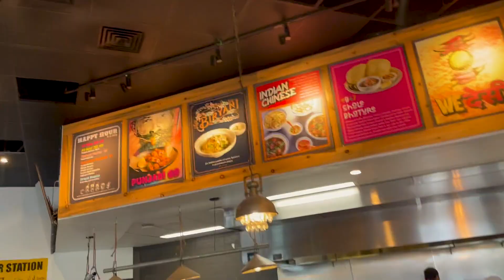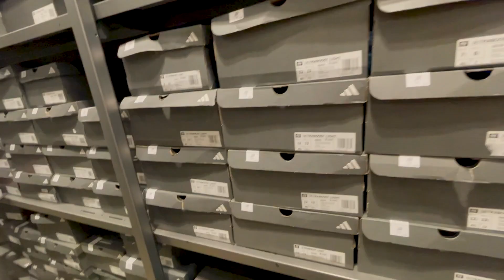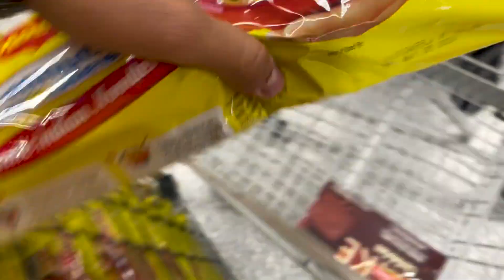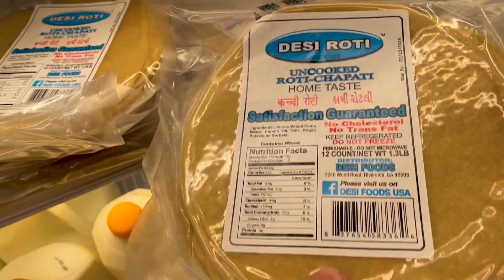Itni Shopping Karke Dost Ne Dhokha Dediya! 😢 | Indian Student in USA 🇺🇸